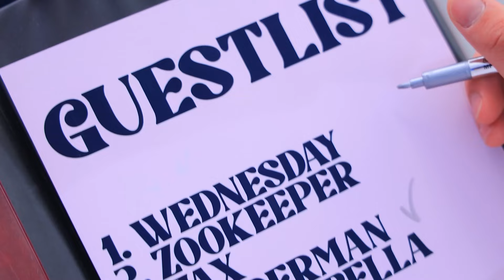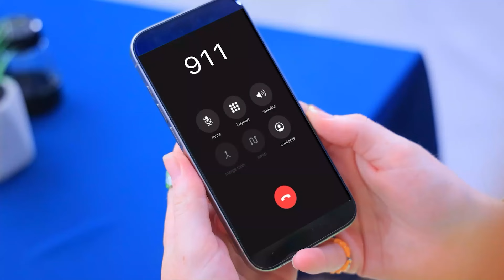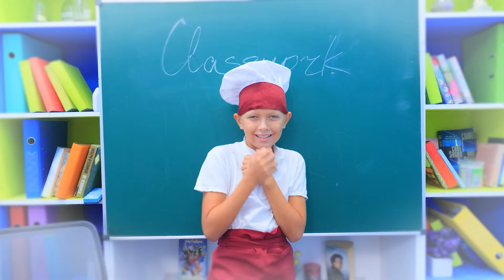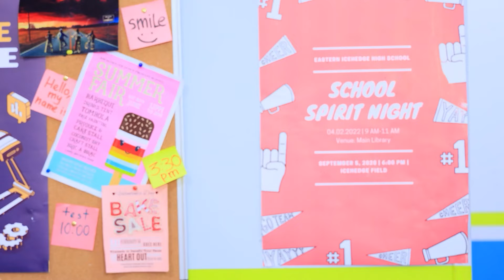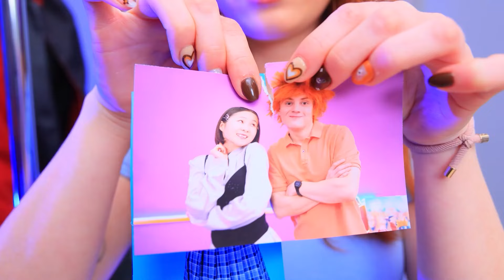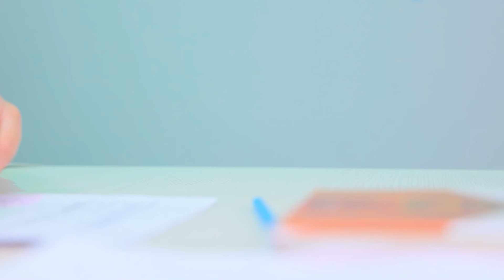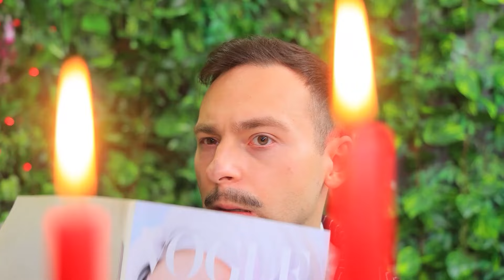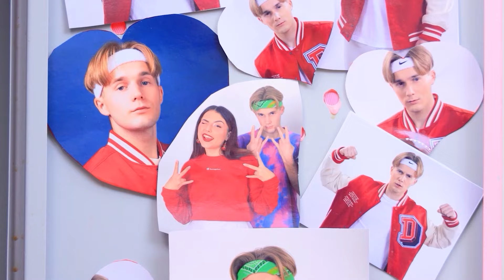एक्सट्रीम एस्केप: रेस्टोरेंट चैलेंज ! 24 घंटे के लिए एक रेस्टोरेंट में बंद !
नवीनतम वीडियो | सभी सूचनाएं चालू करें
ये एक एक्सट्रीम एस्केप: रेस्टोरेंट चैलेंज है ! 24 घंटे के लिए एक रेस्टोरेंट में बंद! ! देखते है कौन सर्वाइव कर पायेगा ?